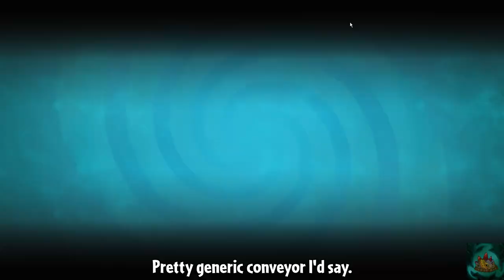[PvZ 2: Shallow] Wild West Part 2 (2/2)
+) Video edited by: DT
+) Mod creator: Creeps20
+) Music album: coloUrs and mayhem: Universe A & B
+) Tracks used in order: Indigo Archer, Purple Tyrant, Iron Knight, Jade Sylph